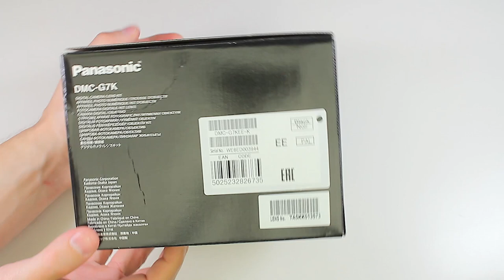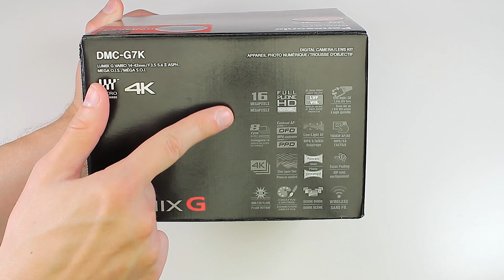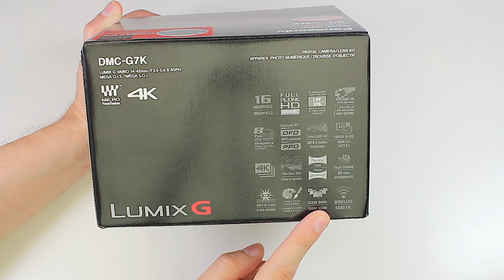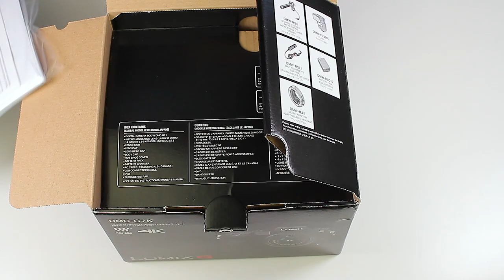Panasonic Lumix G7 - Распаковка моей новой камеры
Panasonic G7 это беззеркальная камера со сменным объективом. Камера может снимать видео в 4К и считается одной из лучших камер для видеоблогинга 2016 года по соотношению цена/качество